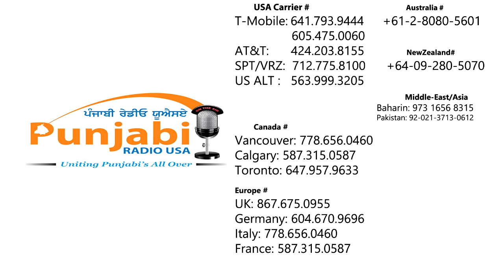14 November 2016 Morning Khabar Te Nazar Mintu Gurusaria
14 November 2016 Morning Khabar Te Nazar Mintu Gurusaria